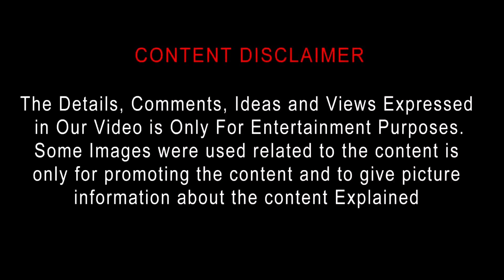Caveat Tamil Review | Caveat (2020) Movie Review Tamil | Top Cinemas | Horror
Caveat
2020 | 1h 28min | Horror, Thriller
Director: Damian Mc Carthy
Cast:  Ben Caplan, Jonathan French, Leila Sykes
Parental guide: PG13